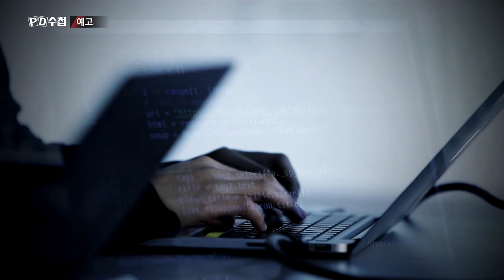[예고] 연예인과 갓물주 - PD수첩 (4월21일 화 밤11시 방송)